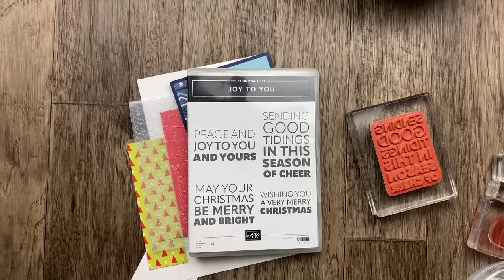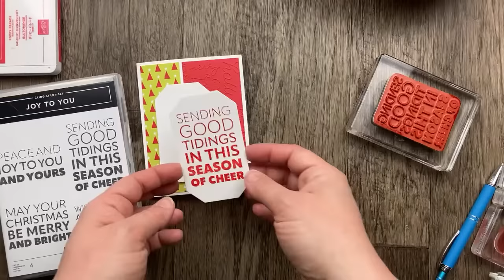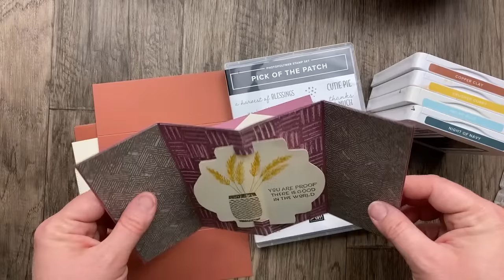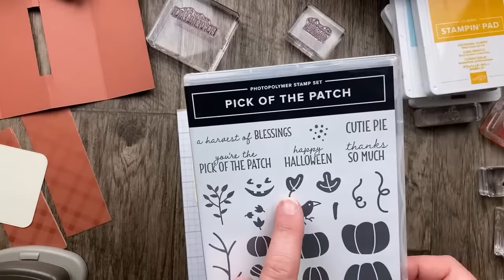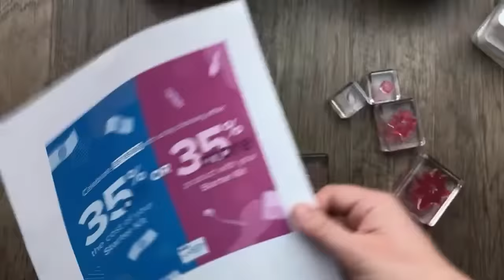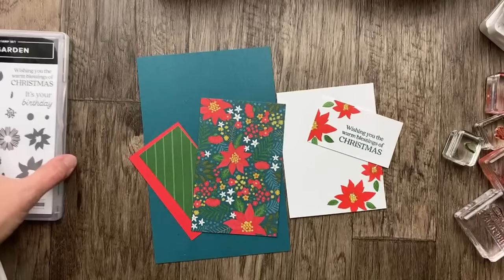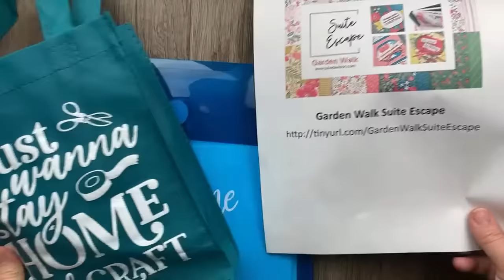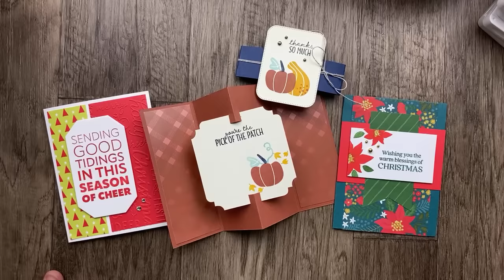10/12/23 Thursday Night Stamp Therapy | Stampin' Up! Pick of the Patch Gate Fold Center Pop-Up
Learn how to make three cards using Stampin' Up! Sept-Dec 2023 Mini Catalog Products!
--Joy to You Christmas Card
--Pick of the Patch Gate Fold Center Pop-Up Card
--Modern Garden Christmas Card

Join me for a day of stamping and create 7 projects using the Modern Garden Bundle and Garden Walk Designer Paper! Learn More & Register:

Celebrate Stampin' Up!'s 35th Anniversary by joining the family as a Stampin' Up! Demonstrator!
Option 2: Get 35% MORE product with their Starter Kit. Those who select this option will receive $168.75 worth of product by spending $99!
ALL New Demonstrator who join October 3-31 will also get FREE REGISTRATION for OnStage@Home (a virtual event happening November 11).

Joy to You Christmas Card Measurements
5-1/2" x 8-1/2" Thick Basic White Cardstock
1-5/8" x 5-1/4" Merry Bold & Bright DSP
2-1/2" x 5-1/4" Poppy Parade Cardstock
3" x 4-1/2" Basic White Cardstock

Pick of the Patch Gate Fold Center Pop-Up Card Measurements
5-1/2" x 8-1/2" Copper Clay Cardstock, scored at 2-1/8", 4-1/4", and 6-3/8"
--line up score line at 1/4" from each side of the center score line and CUT from 1" down to 4-1/2"
--Use scissors to cut the center section, leaving approximately 1/2" from each inside end
(4) 1-7/8" x 5-1/4" Tartan Foil Designer Paper
3-1/2" x 3-1/2" Very Vanilla Cardstock (inside)
2 1/2" x 3-1/2" Very Vanilla Cardstock (to die cut)
1-1/4" x 11" Night of Navy Cardstock

Modern Garden Christmas Card Measurements
5-1/2" x 8-1/2" Pretty Peacock Cardstock, scored at 4-1/4"
3-1/2" x 5-1/2" Garden Walk Designer Paper
2-1/2" x 4-1/4" Poppy Parade Cardstock
2" x 4" Garden Walk Designer Paper
2" x 3-1/2" Basic White Cardstock

Host Code: TMA9VSYQ for October 2023